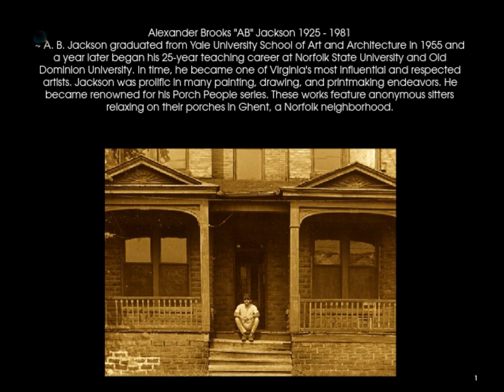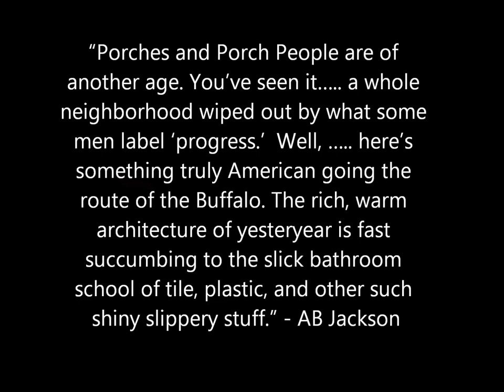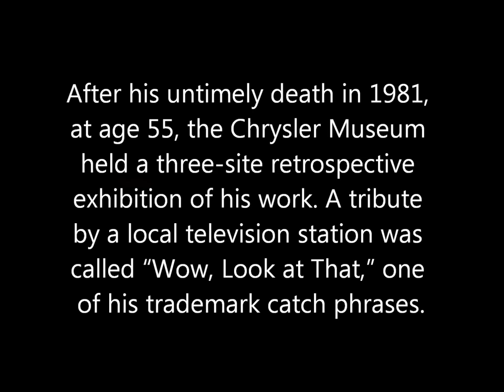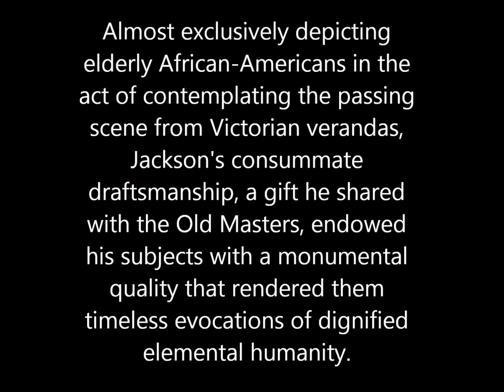Norfolk Artist AB Jackson, Porch People and Passersby Video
Alexander Brooks "AB" Jackson 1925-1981 was born in New Haven, CT; he was a destined Ghent denizen. His engrossing paintings were reportedly influenced by Rembrandt. His work was 'gently melancholy'. After he passed, then ODU President Alfred B. Rollins Jr. said AB "had the ability to capture a timeless nature in a scene and to give universality to his subjects."

NOTE: Fair Use of this video is intended for nonprofit educational purposes only.